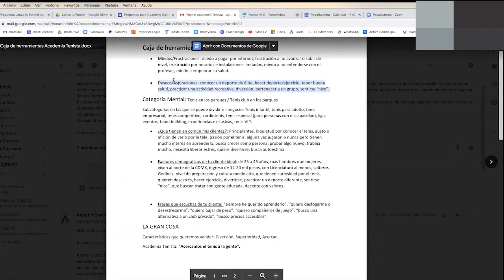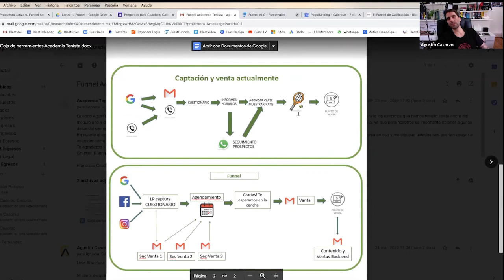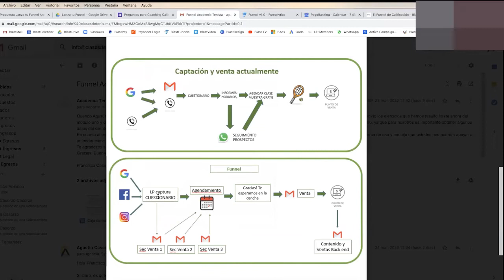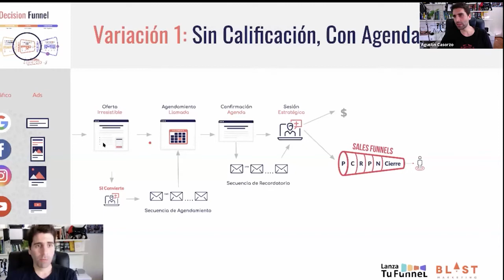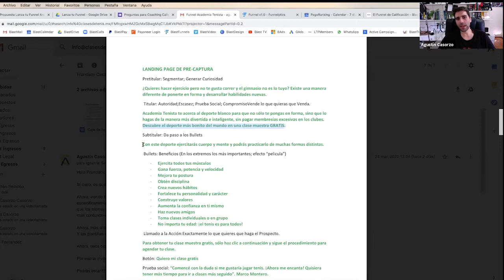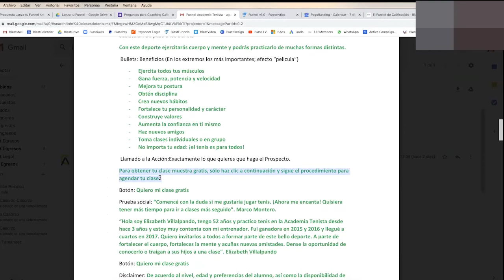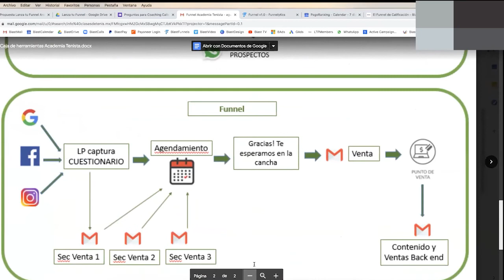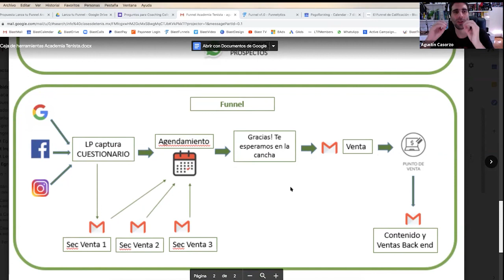Cómo Agendar Llamadas o Reuniones con Prospectos.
En este video hablaremos sobre Cómo Agendar Llamadas o Reuniones con Prospectos.